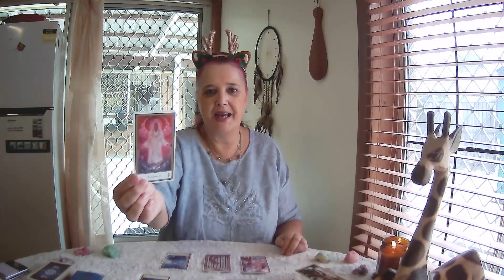PISCES Free Tarot Reading **Believe In Yourself - You Will Do This**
2x Moonology Oracles
1x card per day for the upcoming week
All cards clarified
1x Star Temple Oracle

18th to 24th December 2023, though Tarot cards are timeless.  If you see a heading you like, watch the video. :-)